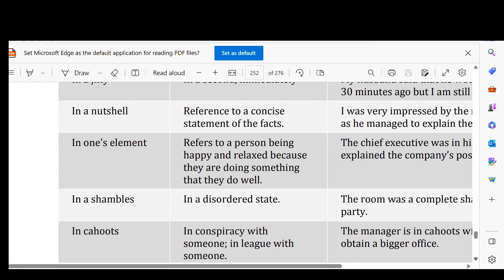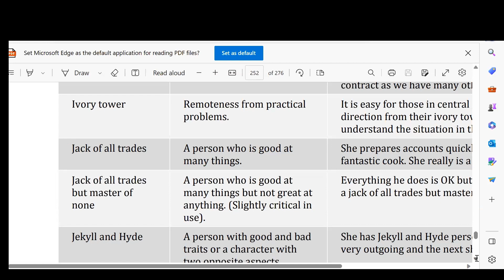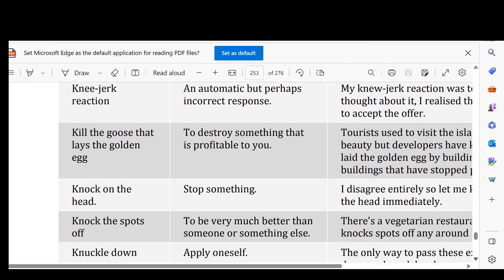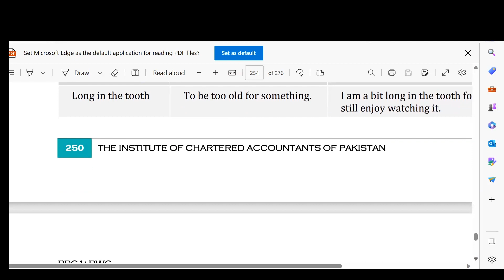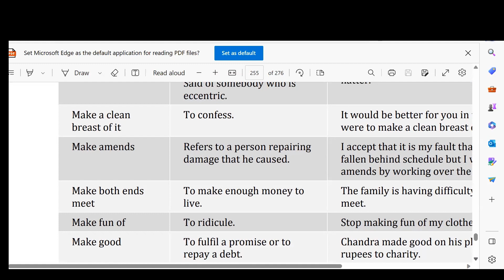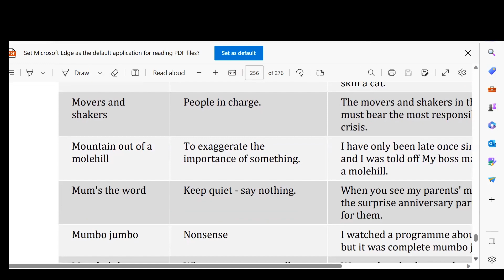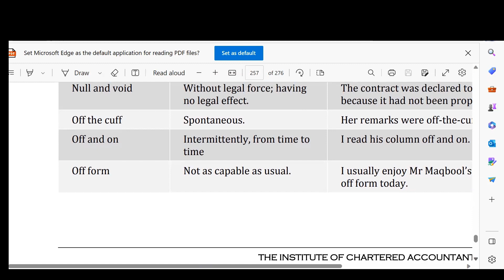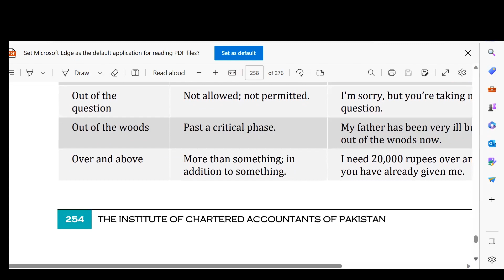ICAP PRC-1 Idioms full video F By Mam Saman